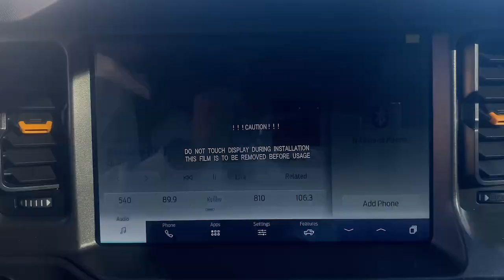2024 Ford Bronco Badlands Summit, Union County, Bridgewater, Somerset, Morris County NJ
New 2024 Ford Bronco Badlands available at Salerno Duane Ford located in 245 Broad Street, Summit, NJ, 07901.
Stock#: RLB45927 - VIN#: 1FMEE9BP4RLB45927

Please mention the stock# RLB45927 when you contact the dealership for this vehicle.

You'll have love at first sight with the   2024  Ford Bronco. Here's a highly versatile Bronco that offers the best of contemporary comfort, connectivity, and driving manners, along with serious off-road chops. Its spacious, well-equipped cabin makes navigating any landscape a delight. These are just some of the great options this vehicle comes with: Intelligent Auto on/off High Beams, Pre-Collision System, Keyless Entry, V6 Cylinder Engine, Heated Mirrors, Remote Engine Start, Keyless Start, Four Wheel Drive, Satellite Radio, Back-Up Camera. Feel the pull of the trail in this can-do Bronco. Treat yourself to a test drive today. Our staff will toss you the keys and give you an outstanding customer experience.